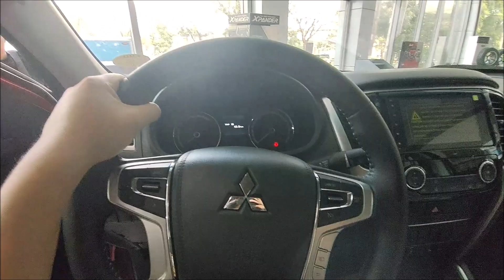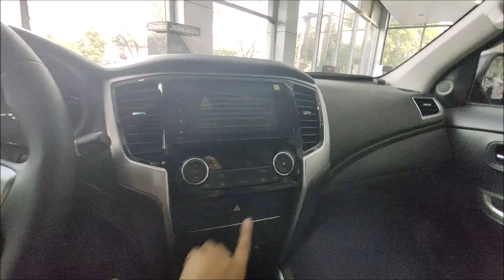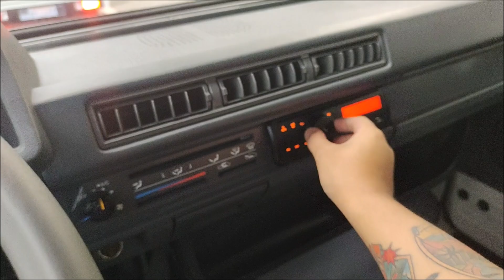NAG DRIVE AKO NG AMBULANSYA! | CEFIRO A31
So ayun, alam ko marami satin na kasama sa bucket list ang pag drive ng ambulansiya hahahaha kaya eto samahan niyo ako mag drive ng ambulansya. sana mag enjoy kayo! :)